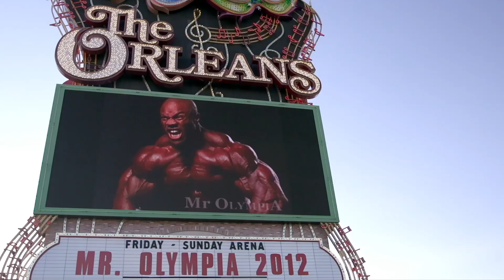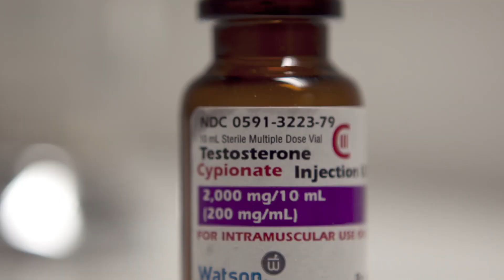Generation Iron Official Trailer (2014)